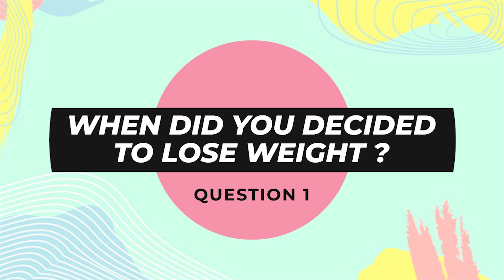5 Tricks that helped me to Lose Weight Fast || Mukti Gautam Fitness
Transformation Services we provide are following:
* WEIGHT LOSS
* WEIGHT GAIN
* LIFESTYLE CHANGES
* MUSCLE GAIN

Hey Guys, I am Mukti Gautam , Certified Personal Trainer , Athlete ,Social Media Influencer & Environmentalist. I am getting so much of love from all of you. I am trying my best to help out people struggling with lifestyle issues.Hope my videos are helpful to you.
 In future I will keeping letting you know that how I lost my weight and my weight lose issues and presently HOW I MANAGE TO
1.)Workout Daily
2.)Eat Healthy Tips &
3.)Also enjoy every damn Tasty food